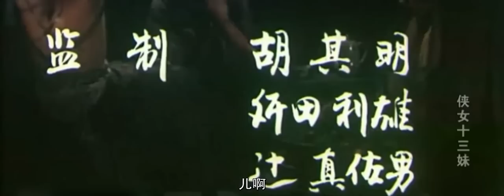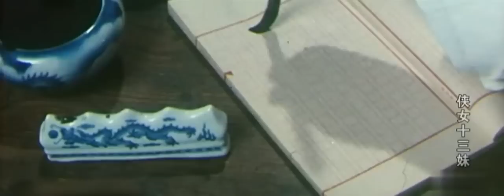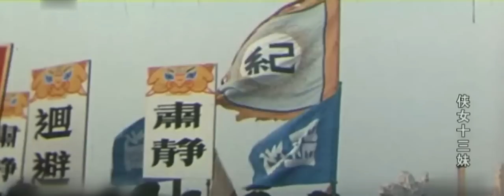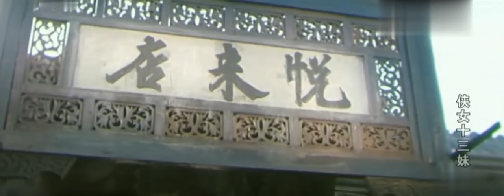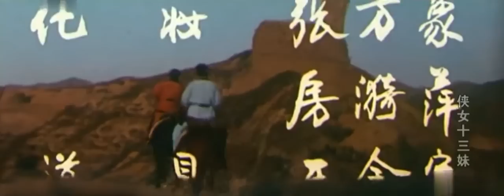丁岚 | 经典动作老电影《Revengence of Superlady/侠女十三妹》 | 何玉凤全家被纪献唐所害，她拜师学艺，终于在师兄弟帮助下手刃仇人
主演: 丁岚
类型: 动作

清朝雍正年间，权倾朝野的大奸臣纪献唐依仗皇帝的宠信，迫害文武忠良，制造了许多人间悲剧。纪献唐欲霸中军副将何杞之女何玉凤为儿媳，遭何家拒绝，他竟设毒计把何杨柳全家老少几乎全部杀害。何玉凤强忍悲痛，遵父嘱托携宝刀乘乱逃出，避祸于深山密林之中。她发誓一定要杀掉纪贼，报仇雪恨。何玉凤拜邓九公为师，不畏严寒酷暑，练就了一身硬功夫。邓九公为她取艺名——十三妹。次年秋季，十三妹听说纪贼要归里省亲，便与师兄弟一起埋伏在必经之路青石桥下。谁知纪贼已有准备，暗中“偷梁换柱”，十三妹刺死的只是一个替死鬼。十三妹得悉受骗，又潜入纪府行刺，但因府内戒备森严，功败垂成。从此，纪贼密令恶僧铁罗汉出山。十三妹去红柳村途中，偶然听到两骡夫商量要谋害安公子，夺取钱财。她不顾自己的安危，来到悦来店，向善良的安公子报信，并向师兄弟们筹金三千，为公子救父赎罪。公子轻信坏人之言，误入黑龙岗，被困能仁寺，险遭铁罗汉手下凶僧的毒手。十三妹闻讯骑马赶到，独战众凶僧，救公子脱险。不料，十三妹自己在归途中却陷入铁罗汉的重兵埋伏中，她终因势单力薄，被俘入狱。纪贼听说捕获十三妹，在府中大摆宴席庆贺。突然，舞女队中飞出一人，手持匕首，直刺纪贼，这人正是十三妹。原来在押解途中，十三妹被师兄们救出，混于舞女之中。纪贼罪恶多端，终于被十三妹结束了性命。夕阳下，十三妹告祭亡父在天之灵，了结心愿，骑上骏马奔向远方。

精选经典佳片，重现经典影视剧🎞️

更多佳片与你有约